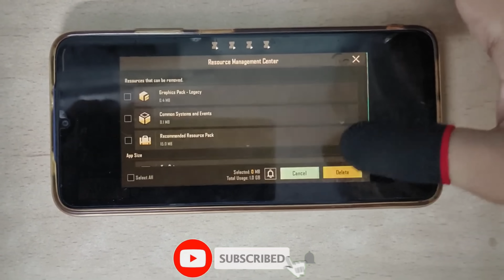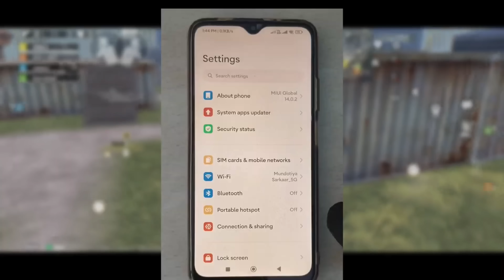How To Fix Lag in Bgmi/Pubg😍 |Fix Lag after 2.7 update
In this Video I'll tell you about how to Fix Lag in Low end Devices permanently so watch the video till the end

pubg 2.7 update lag fix
gameloop 2.7 update lag fix
how to fix lag in 3gb ram
pubg mobile lag fic
how to fix lag bgmi
how to fix lag in 2gb ram
how to fix bgmi lag
gameloop emulator lag fix
how to fix lag in low end device
bgmi lag fix,lag fix bgmi
How to fix bgmi lax
bgmi,bgmi lag fix after update,
fix lag in bgmi
how to fix lag in bgmi Pubg
bgmi lag fix solution
bgmi low end device lag fix
bgmi Pubg low end device lag solve
bgmi parmanent lag fix solution
bgmi 2.6 update lag fix
how to fix lag for all android devices
how to fix lag for Android
 bgmi parmanent lag issue fix bgmi/Pubg parmanent lag fix
bgmi me lag kaise fix kare
bgmi lag problem solve
bgmi parmanent lag problem solve bgmi
lag fix malyalam bgmi/Pubg
lag fix malyalam
bgmi parmanent lag solution malyalam bgmi 2.5 update lag solve
 how to fix lag in bgmi Pubg bgmi lag fix hindi
How to fix lag issue & frame drops in pubg mobile
Pubg mobile high ping & lag problem solutions
How to solve lag problems in pubg mobile
Pubg lag fix
Pubg Fix lag in 2GB, 3GM RAM mobile
pubg lag fix in Android
best settings for low end device how to fix lag and increase fps in bgmi
how to fix lag in bgmi in 2gb ram pubg mobile
pubg lag fix android 3gb ram pubg lag fix android 2gb ram
pubg lag fix problem solve
how to reduce lag in pubg mobile how to reduce lag in pubg
how to fix lag in pubg mobile after new update
how to get 60fps in pubg mobille
reduce lag in pubg mobile fps in pubg mobile
how to fix rendering problem in pubg mobile
lag fix pubg
Best setting for fix lag in bgmi
Lag fix bgmi
Lag fix bgmi settings Lag fix
Lag fix problem solved bgmi battleground mobile india lag fix
battleground mobile india lag fix 2gb ram